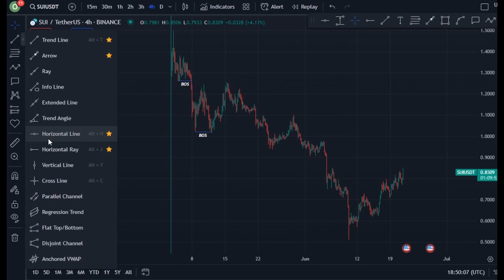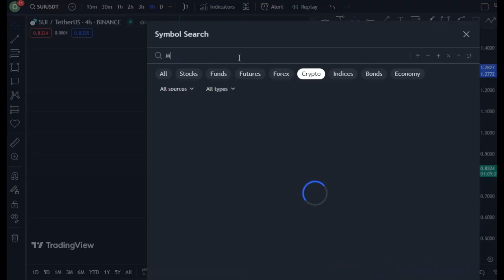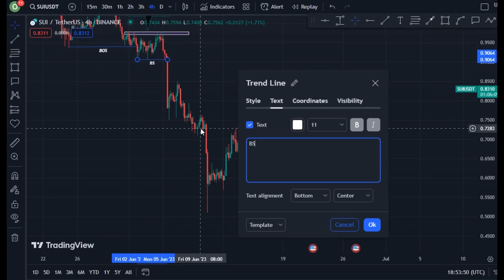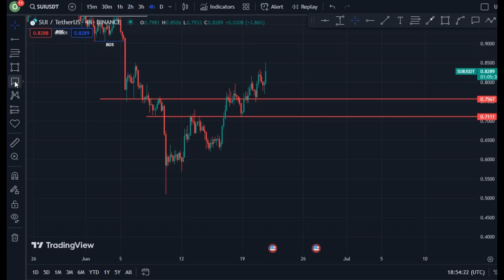REVEALING SUI COIN TECHNICAL DAILY PRICE PREDICTION || SUI CRYPTO NEWS UPDATE LIVE!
In this video, I talk about SUI coin, SUI coin.